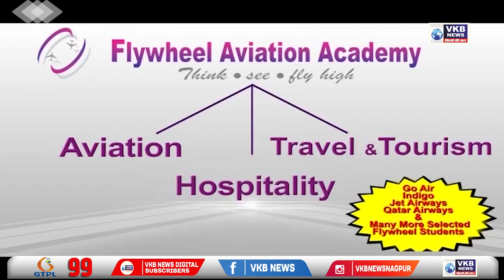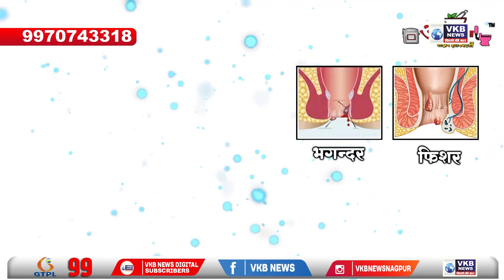उपमुख्यमंत्री ने सभी को स्वतंत्रता दिवस की दी शुभकामनाये